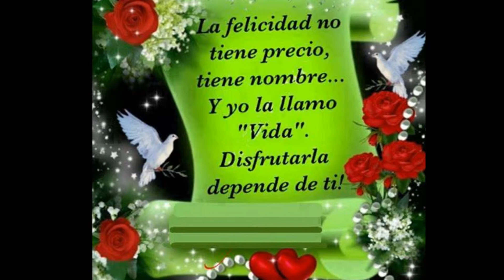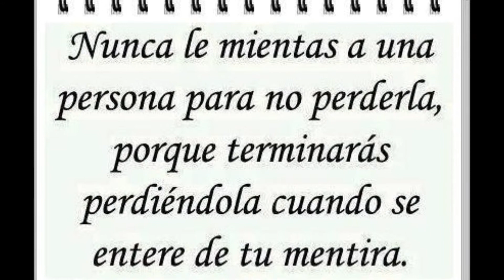SUEÑOS DE AMOR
Tenia Sueños de Amor:
Pero dsperte de esa Gran mentira .
Esto es Realizado por un Engaño y Traicion.